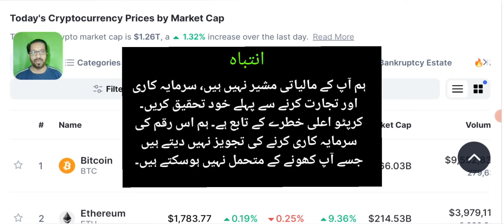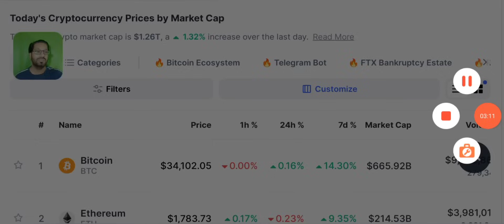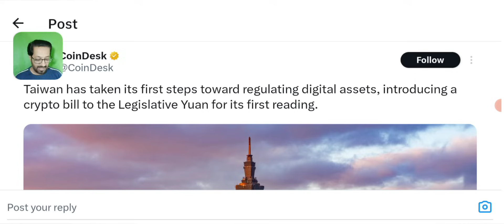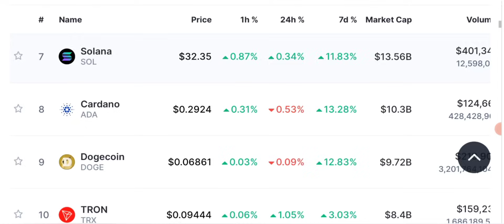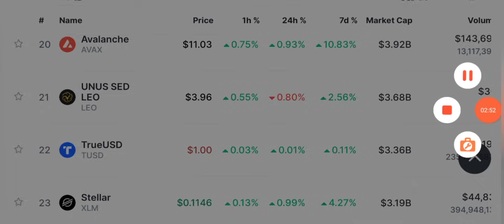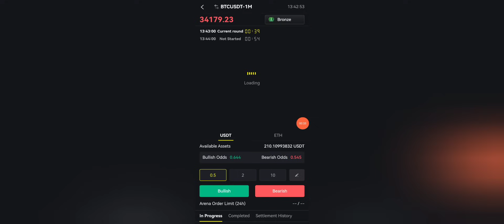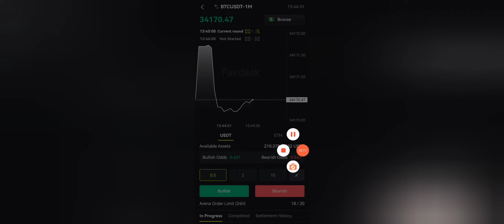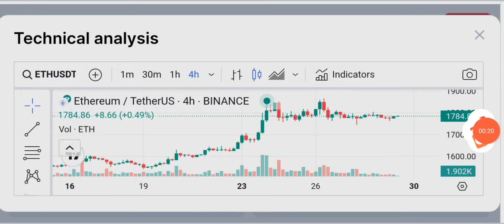😱OMG🚨 Latest Crypto News Updates Today & Market Analysis 📊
😱OMG🚨 Latest Crypto News Updates Today & Market Analysis  📊 Presenting you the latest cryptocurrency trends and Bitcoin Price Prediction.

🔴 Table of contents:

00:00 : intro
01:53 : Crypto News
03:20 : Daily Crypto Market Analysis
09:45 : Ethereum/BTC price prediction
15:18: MARKET UPDATES
18:00 : outro

🔴🔴🔴Popular Uploads 🔴🔴🔴

__________/SOCIAL LINKS\____________